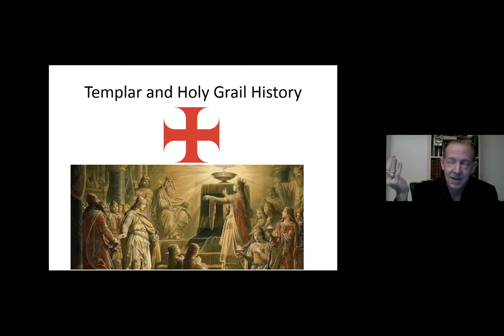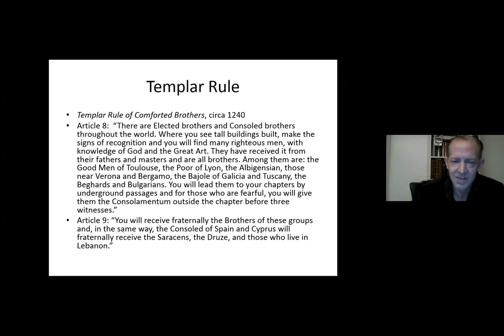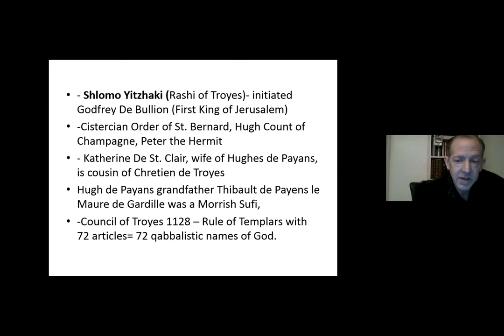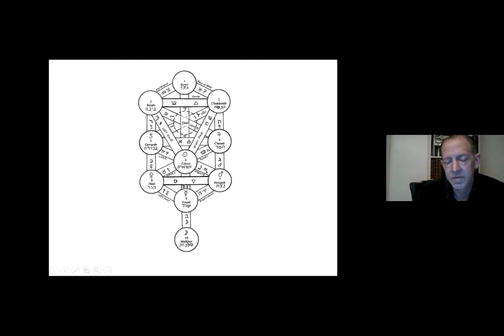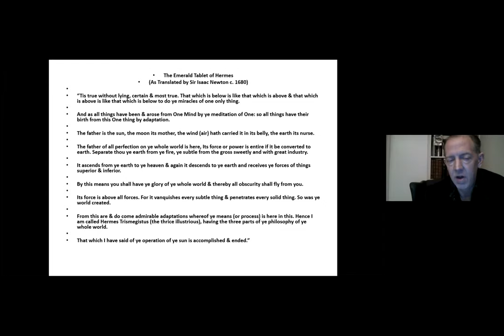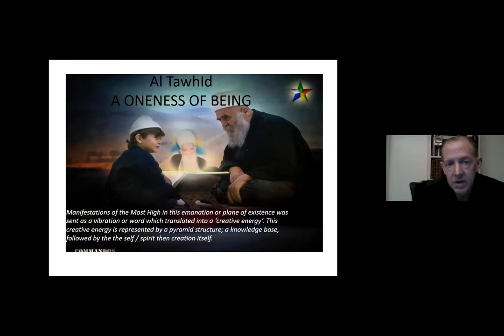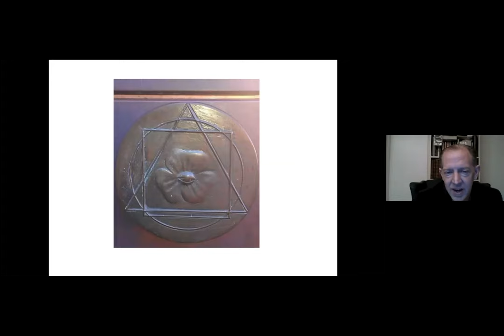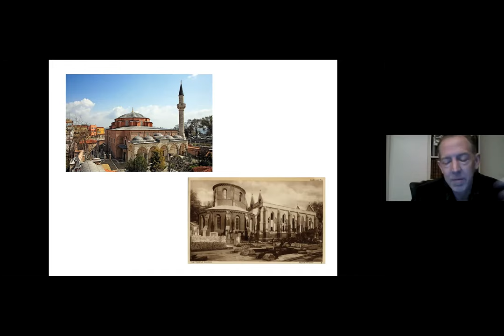Burlingame Lodge No. 400 Virtual Lecture: The Holy Grail & Freemasonry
Burlingame Lodge No. 400 Virtual Lecture:
The Holy Grail & Freemasonry

Discover the symbolism of the "Holy Grail" when it was first used by Templars, and how it evolved into use by Freemasonry.

A Presentation via Zoom by
W∴B∴ Timothy Hogan, PM
Author and World Renown Lecturer

7:00 pm